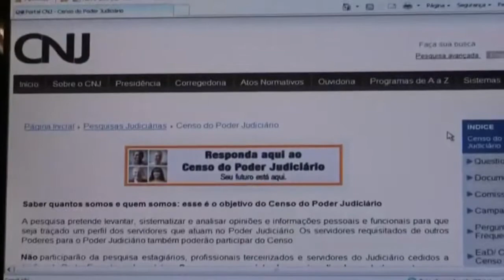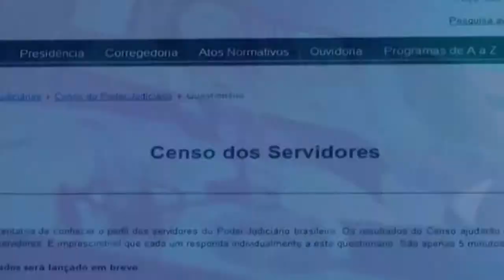Censo Nacional foi respondido por mais de metade dos servidores do TRE-SC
Mais de 100 mil servidores já responderam o Censo Nacional do Poder Judiciário em todo o Brasil. O número pode impressionar, mas corresponde apenas a 43,54% do total de servidores aptos a participarem da pesquisa.
Na Justiça Eleitoral, porém, a realidade é outra. Dos 27 Tribunais Regionais, 19 já superaram a porcentagem de 50% dos servidores que participaram da pesquisa, sendo que no TRE-SC esse número superou os 55%.
A pesquisa, que tem o objetivo de subsidiar a avaliação das políticas de recursos humanos adotadas pelo Poder Judiciário, está disponível para ser respondida até o dia 9.10. Em seguida será aberto prazo para que os magistrados também participem e respondam as questões.
A Coordenadora da Comissão Censitária da Justiça Eleitoral de Santa Catarina, juíza Bárbara Lebarbenchon Moura Thomaselli, frisou que "é importante dar o exemplo e conseguir alcançar a meta de 100% de participação dos servidores, até para que o Tribunal Regional Eleitoral catarinense continue como referência na Justiça Eleitoral."